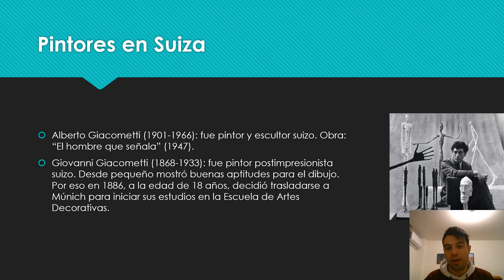Pintura en Suiza.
La familia Giacometti:
Alberto Giacometti; obra: "El hombre que señala" y Giovanni Giacometti (ambos destacaron en pintura y Giacometti jr en escultura).